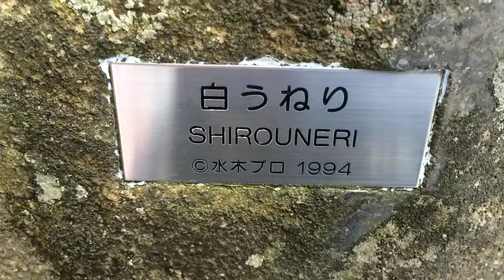【ゲゲゲの鬼太郎】047白うねり ～水木しげるロード～